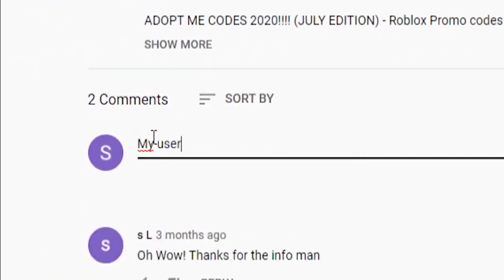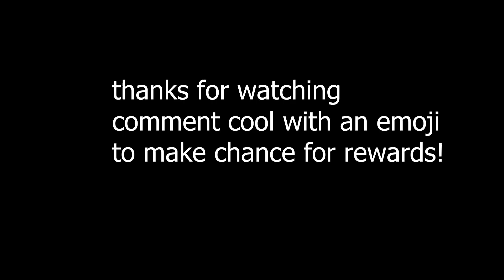*NEW* ALL WORKING CODES FOR ANIME DEFENDERS IN JULY 2024! ROBLOX ANIME DEFENDERS SECRET CODES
In today's video I show you guys an updated list of all working codes for anime defenders in 2024! Make sure you watch till the end and enjoy!